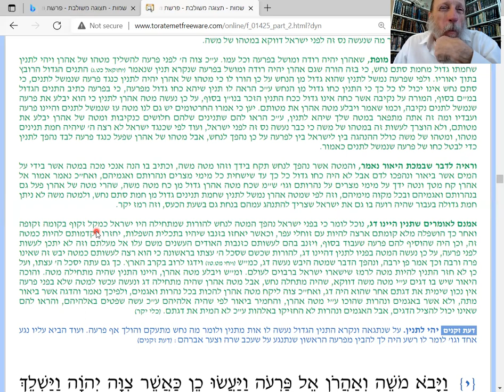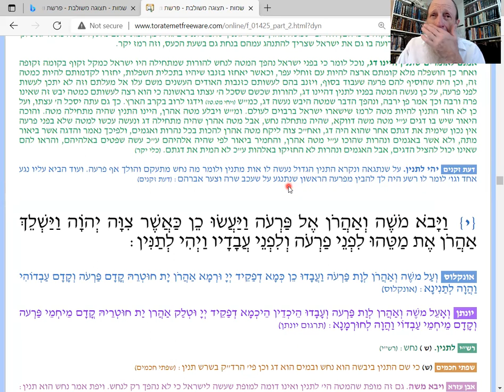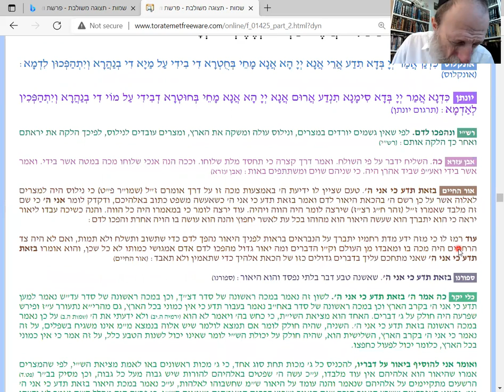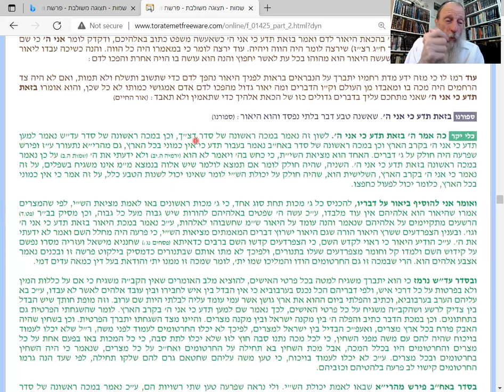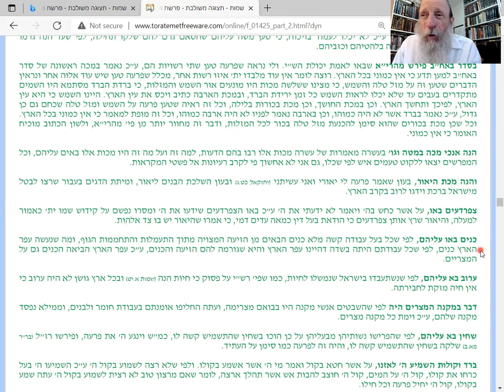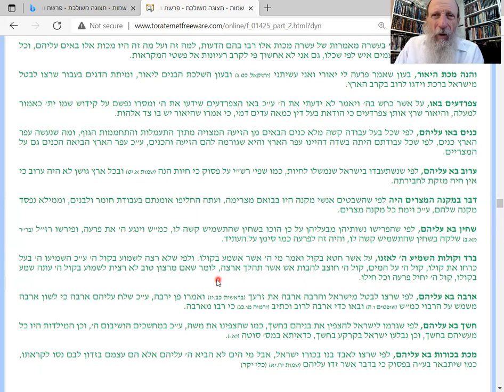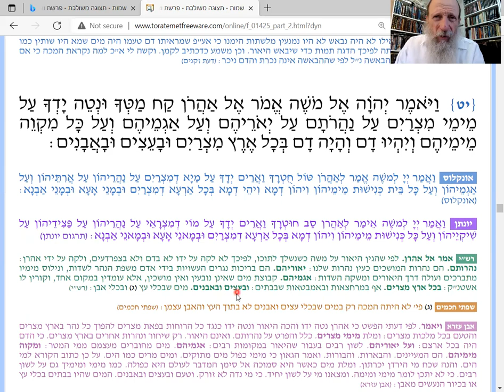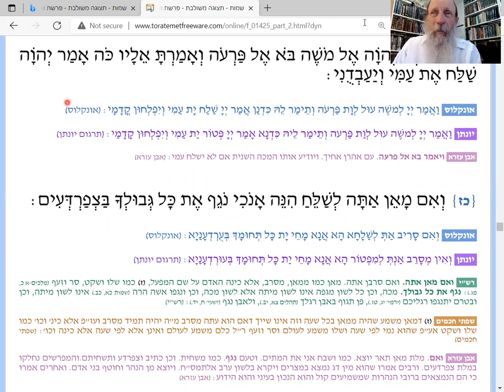Ex.7:8---- The plague of Blood: Before, During and After.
Chumash with Commentary, Rashi, Kli Ykar, Or HaChaim, and more